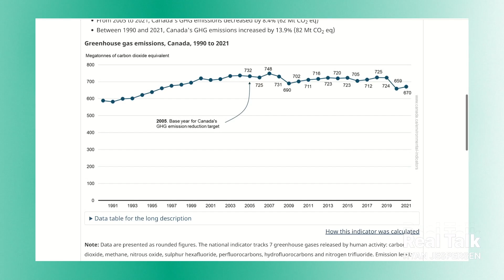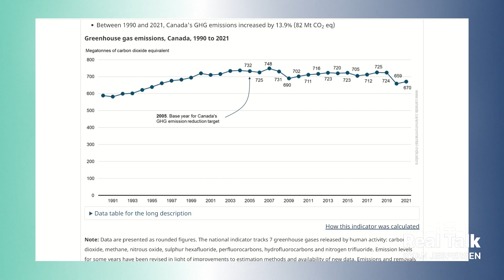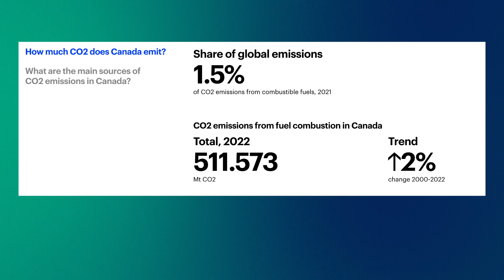Is the Carbon Tax ACTUALLY Reducing Emissions?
It sure looks like Prime Minister Justin Trudeau has lost public support for his carbon tax. A lot of that is politics, a lot of it has to do with the affordability crisis. But is the carbon tax actually working? Have emissions dropped in Canada as a result? University of Ottawa economist Nic Rivers digs into the numbers.